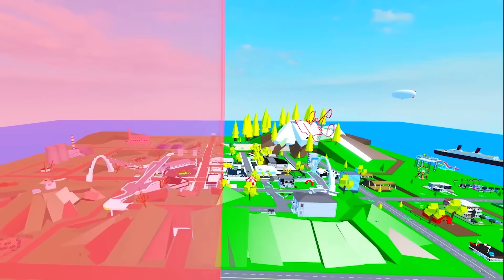CREO UN BROOKHAVEN DE POBRES VS RICOS! 😆🏡 - Roblox YoSoyLoki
Loki Legendario:
Sofía La Loca
Pana mayo

Loki de diamante:
Dante Barria

En el vídeo que tenemos hoy de roblox voy a crear un brookhaven de pobres vs ricos